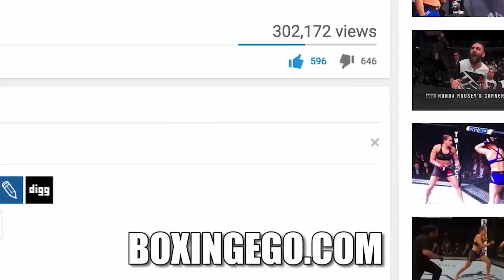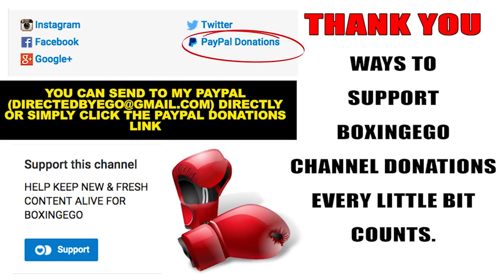THESE ARE THE GLOVES JERMELL CHARLO/ERICKSON "THE HAMMER" LUBIN WILL PUNCH EACH OTHER WITH SHOWTIME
EGO OF BOXINGEGO (FORMERLY EGOSWORLD1) ERICKSON HAMMER LUBIN AND JERMELL CHARLO'S GRANT BRAND PUNCHER'S GLOVES MADE IN MEXICO FOR TONIGHT'S SHOWTIME BOXING TRIPLEHEADER.